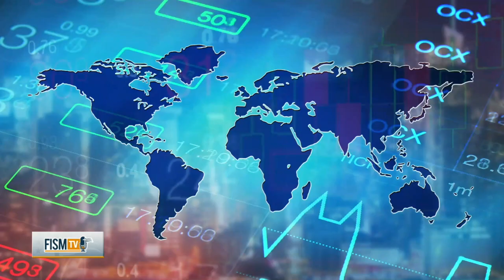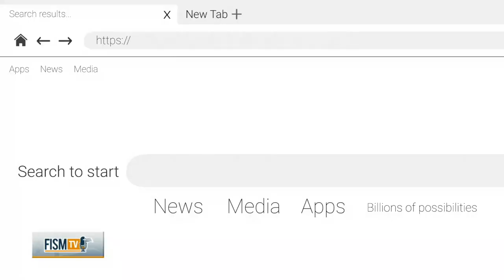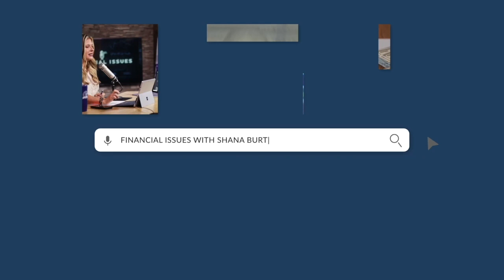Strengthen the Workforce with Legal Immigration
The U.S. is short on willing workers, and we need the immigration system to get fixed to increase the workforce.